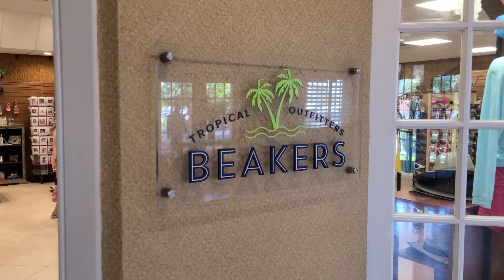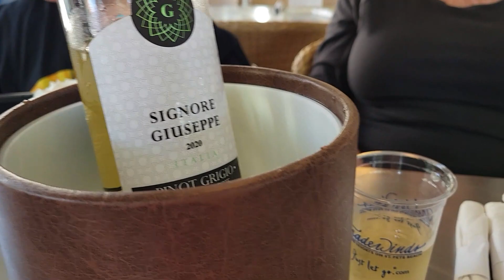It's Not GoodBye! TradeWinds Island Grand Resort, St. Pete Beach, Florida. Family Travel Vlog 5.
Join us for our last day in St. Pete Beach before we go home to L.A. Although it is sad to leave, this is not goodbye, but until next year.

As a traveling family, St. Pete Beach is one of our favorite family travel destinations. We stay at our favorite St. Pete Beach hotel, TradeWinds Island Grand Resort and there is just so much for everyone to enjoy and plenty of ways for us to relax and recharge, like beautiful beaches, numerous sparkling pools, ziplines, waterslides, pirate parties and the best Bloody Mary's on the beach!

For More St. Pete Beach Family Travel, check out some of our St. Pete Beach trips for years past!

Happy Travels :)